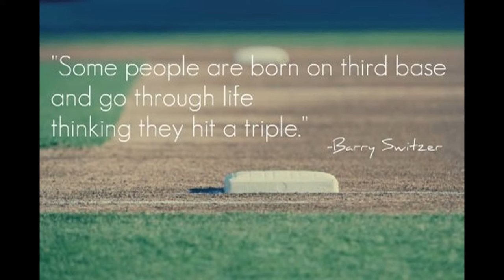President Donald TRUMP Christian Evangelical Alt Right Facist Marx Welfare Melania Ivanka